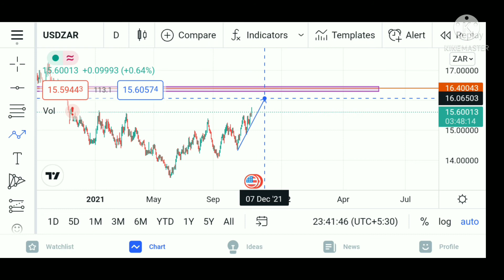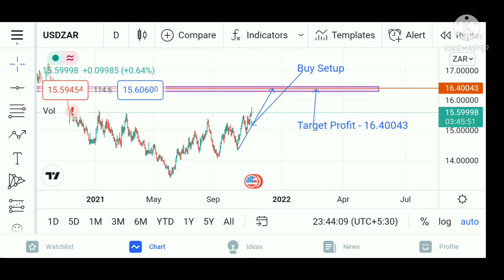USDZAR Forex trading in Technical analysis of time Daily in prediction of Accuracy 90% - 19/11/2021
USDZAR Forex trading in Technical analysis Currency high risk but in Technical analysis are accurate 95% and show more Porfit Gain people Time Fram , DAILY